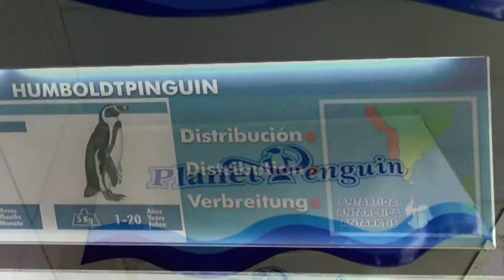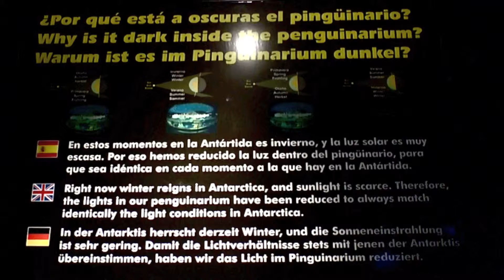10. Teneriffa - LORO PARQUE - Planet Penguin im Juni 2015.